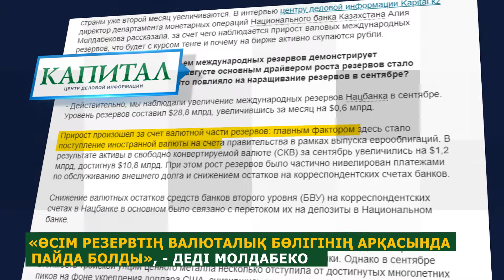Өткен аптаның басты жаңалықтарына шолу